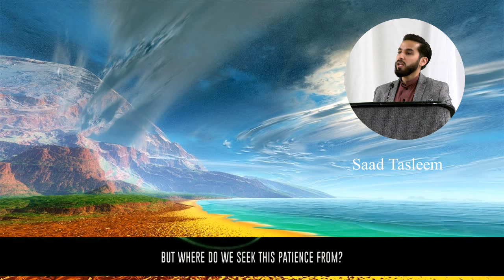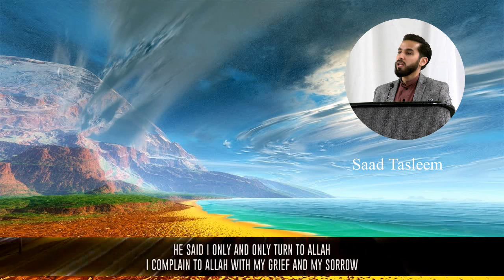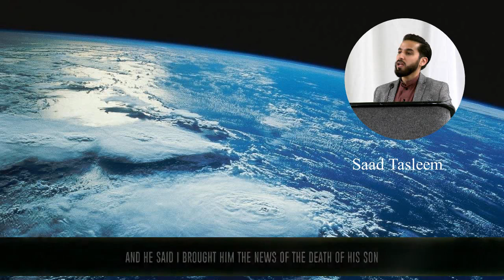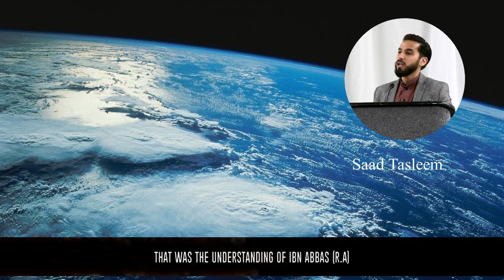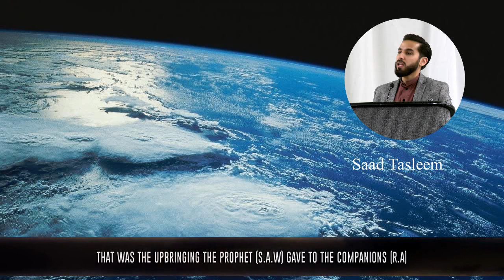Help Of Allah Will Come Through This. by Saad Tasleem